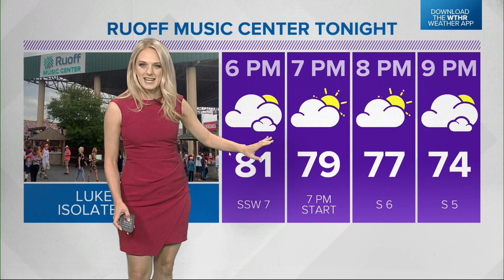Landspout tornado confirmed in Randolph County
A landspout tornado originates from rotation near the ground and stretches upward. It can be short-lived and cause little damage.